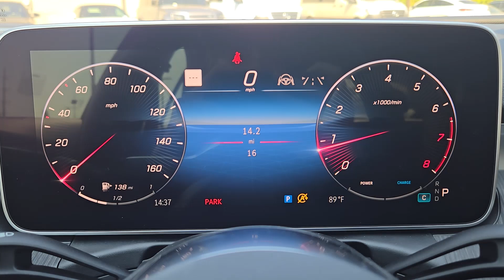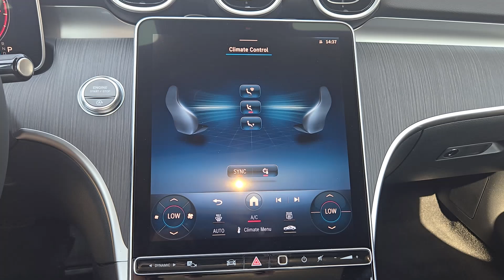2024 Mercedes-Benz C-Class C 300 Sedan - OK Oklahoma City, Edmond, Arcadia, Tulsa, Norman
New 2024 Mercedes-Benz C-Class C 300 Sedan available at Mercedes-Benz of Oklahoma City located in 14240 Broadway Extension Hwy, Edmond, OK, 73013. Servicing the Oklahoma City, Edmond, Arcadia, Tulsa, Norman area.